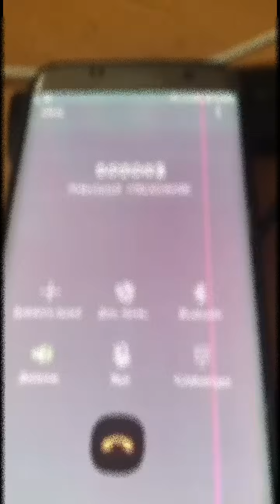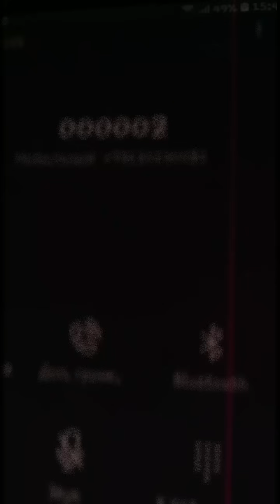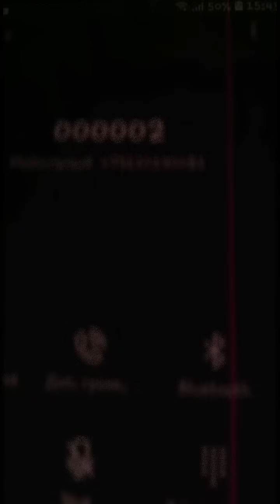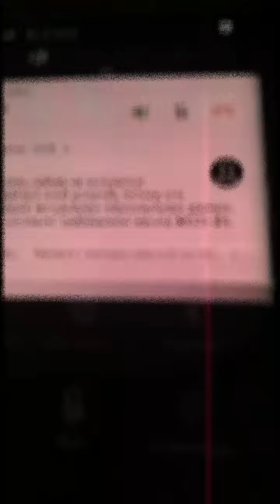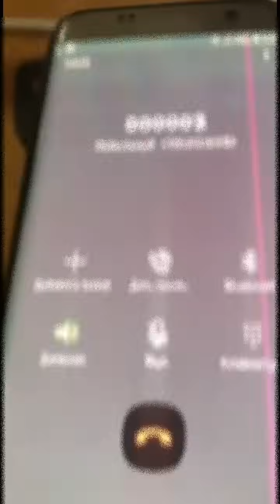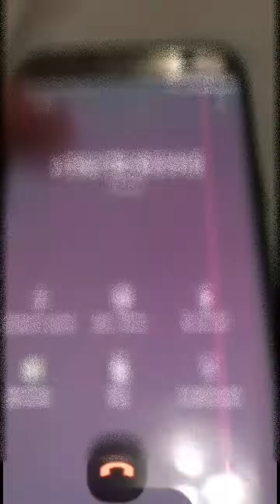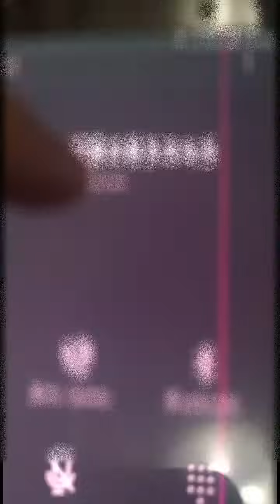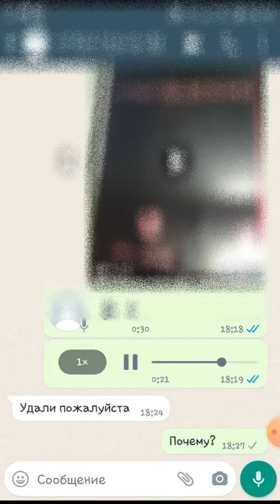✅ПРАНК НАД БЕСЛАНОМ И БАХОЙ. Хотя я уверен это один и тот же человек 🤦🏾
Звонок от очередного положенца 😂 всё по классике, видео состоит из 3х эпизодов: 1- угрозы
2- ожидание
3- признание и принятие 🤦🏻‍♂️

VISA QIWI: 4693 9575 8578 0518

ЗАКРЫТЫЙ ТГ КАНАЛ (все самое интересное без цензуры тут)